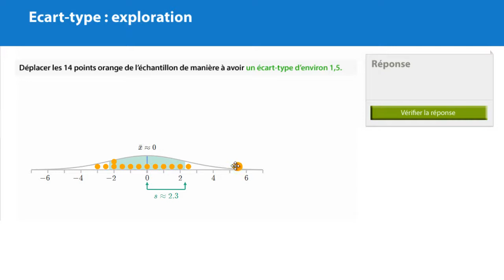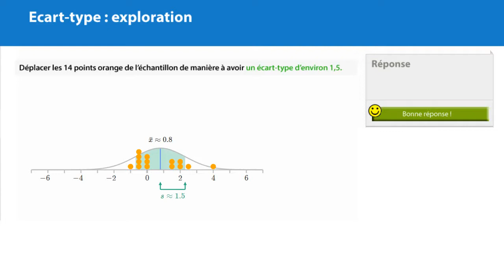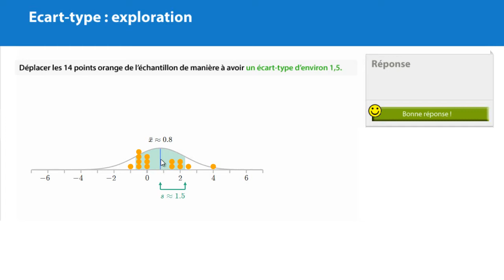Ecart type - Exploration